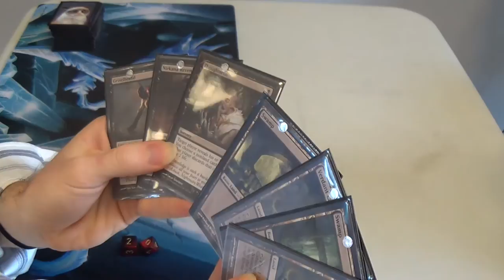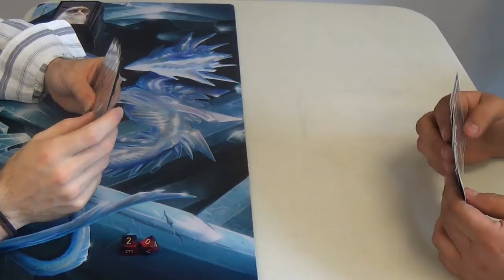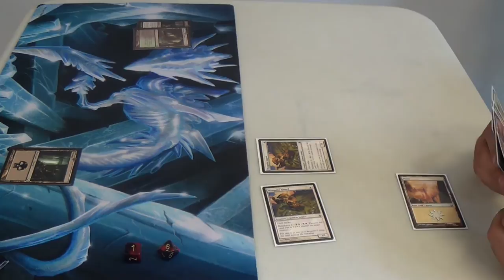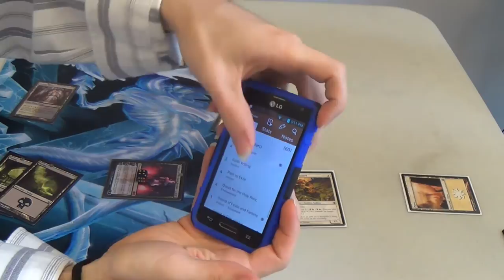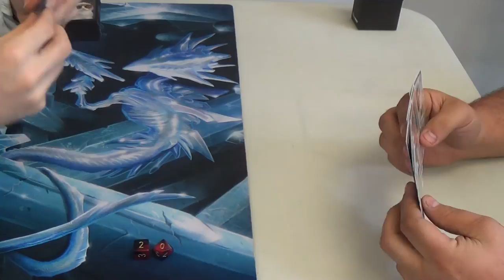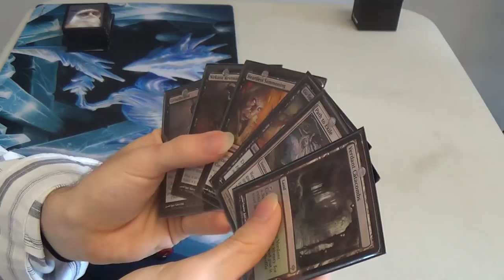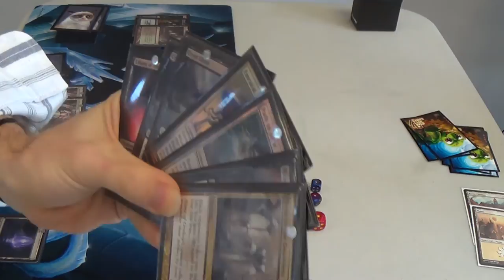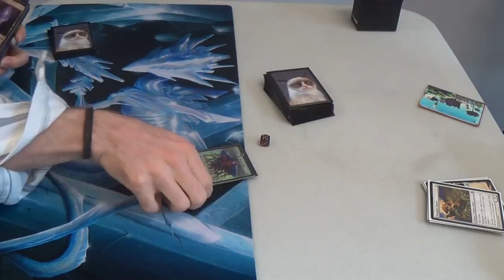Modern Magic — Orzhov Ramp vs. Kithkin Aggro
A bit more than a month ago, I played this deck (with some slight modifications), but I was doing so on only a couple of hours of sleep. Three videos and uncounted misplays later, I did such a terrible job that I couldn't simply leave it at that; it needed another, more legitimate, chance. The idea of the deck seems good, but it doesn't really play as well as I had hoped. Having tried again, I think that I'm going to retire the deck for good. This video, along with the next three, help to build the story of how I came to that decision.

Well, add Kithkin to the list of Lorwyn tribes with or against which I have played on camera. I would very, very much like to make one of a number of Elf decks for Modern, so that should be coming before too long.

Anyway, I feel for my opponent's predicament in game one. With twenty lands, he simply got unlucky as far as hitting his land drops went.

As best I can remember, here is the decklist.

Creatures
4 Crypt Ghast
1 Emrakul, the Aeons Torn
2 Griselbrand
1 Magus of the Moat
4 Nirkana Revenant
Enchantments
4 Heartless Summoning
Instants
3 Geth’s Verdict
4 Go for the Throat
4 Path to Exile
Planeswalkers
2 Liliana of the Dark Realms
Sorceries
4 Debt to the Deathless
2 Profane Command
4 Thoughtseize
Lands
1 Eye of Ugin
4 Godless Shrine
4 Marsh Flats
8 Swamp
4 Verdant Catacombs